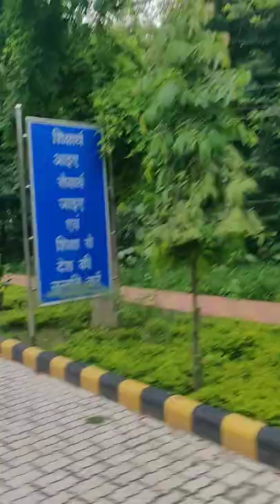MNNIT Campus Visit-Part 2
MNNIT- Motilal Nehru National Institute of Technology, Prayagraj Formally Allahabad, UP- Uttar Pradesh.